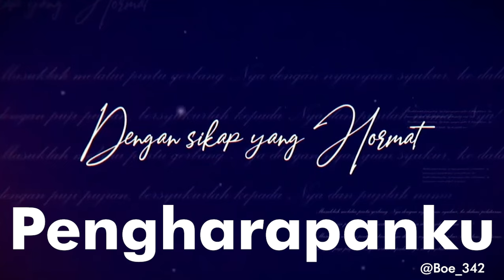Pengharapanku [Official Music Video] - Keluarga Allah Worship Semarang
Ps. Nita Setiawan, Melitha Sidabutar & KA Worship - Pengharapanku
Ciptaan: Andreas Yosia Devid Tothmaran

Chorus:
Pertolonganku datang dariMu
Pengharapanku hanya padaMu
Ku tak akan goyah
Ku tak akan gentar
S’bab Kau gunung batuku
Kota benteng kes’lamatanku

Verse:
Hanya dekat padaMu
Hatiku tenang
Hanya tinggal dalamMu
Ada kedamaian

Pre Chorus:
Kau sumber harapanku
Hanya Kau yang kupercaya

pengharapanku ka worship,
pengharapanku ka worship karaoke,
lagu pengharapanku ka worship,
lagu rohani pengharapanku ka worship,
pengharapanku,
pengharapan,
lagu pengagungan tuhan,
yesus pengharapanku,
pengharapanku jpcc,
karaoke pengharapanku ka worship,
pengharapan yang pasti,
pujian penyembahan pdt erastus,
welyar kauntu penyembahan,
worship philip mantofa,
welyar kauntu gms